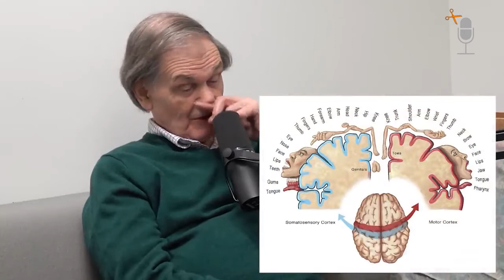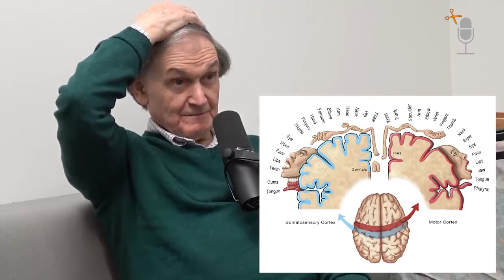Roger Penrose - Consciousness naturally will emerge in computation | Lex Fridman Podcast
Roger Penrose is physicist, mathematician, and philosopher at University of Oxford. He has made fundamental contributions in many disciplines from the mathematical physics of general relativity and cosmology to the limitations of a computational view of consciousness.

PodCuts is an initiative that brings together the best parts of the most relevant podcasts. Our goal is to spread the Podcast culture to as many people as possible.

Follow us for the best selection!